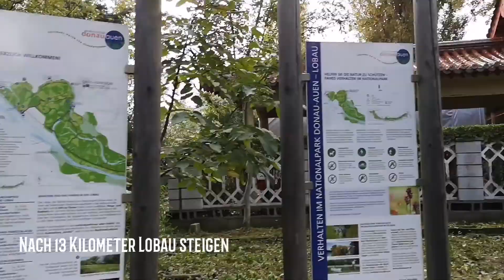Rundumadum Wien 2020 : Etappe: 1- Waldschule Lobau bis Seestadt Himmelteich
Liebe Leser Freunde und Blogger.

Auch 2020 geht es wieder RUNDUMADUM WIEN. Diesmal mit Begleitung der Nicole.
Schon 2018 bzw 2019 machte ich so wie jedes Jahr um die selbe Zeit diese Wanderung. Und wie jedes Jahr gehe ich diese auf Etappen. So waren es 2018 auf 7 Etappen, 2019 auf 4 Etappen aber heuer ist es etwas anderst. Nicole möchte gerne 2020 mit dabei sein und so wird die Anzahl an Etappen Nebensache. Wir starten am
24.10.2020 zur ersten Etappe und die beginnt in der Waldschule Lobau und endet in der Seestadt am Himmelteich. Genauer in der Ostbahnbegleitstrasse bei der U2 Station ASPERN NORD.
Nicole und Thomas aus dem Blog :
NOCH LANGE NICHT GENUG.